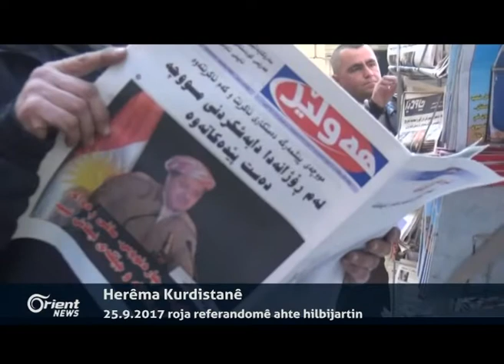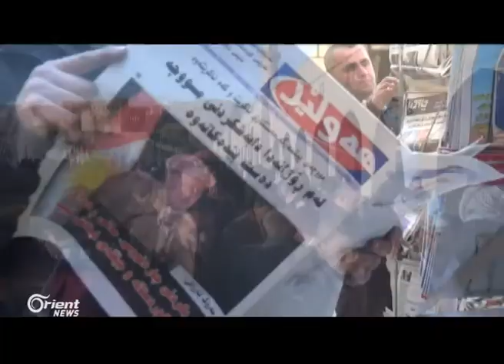Herêma Kurdistanê roja 25 Êlûnê wekî roja refrandomê nîşan dide